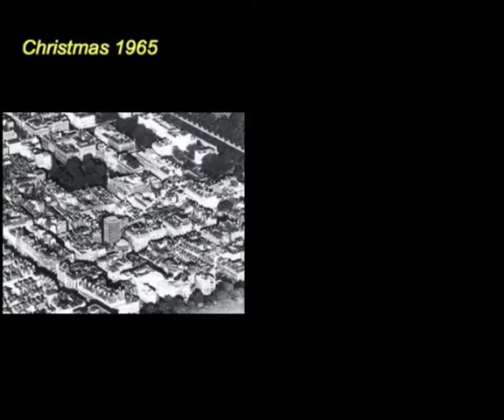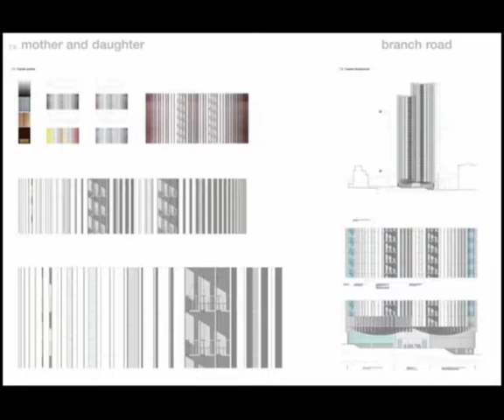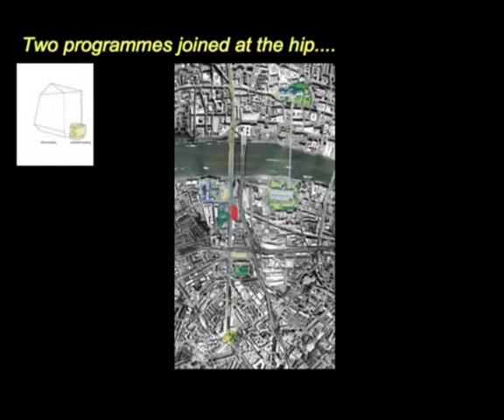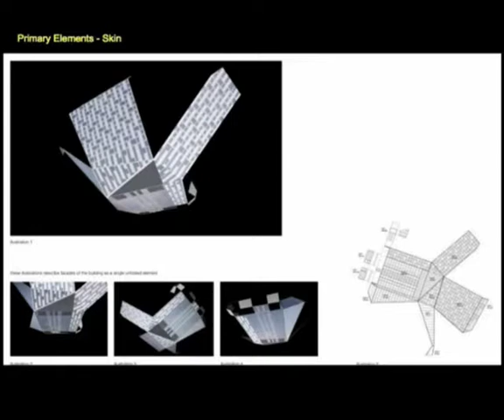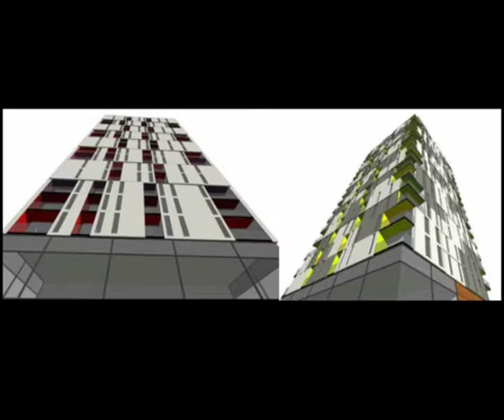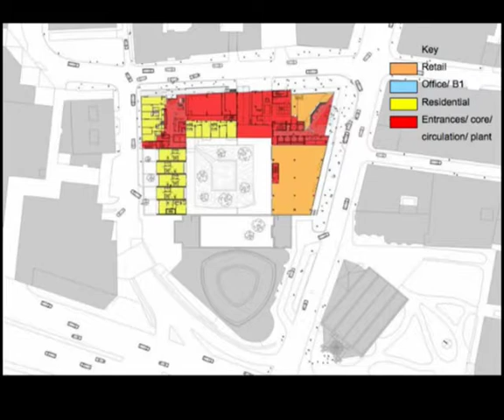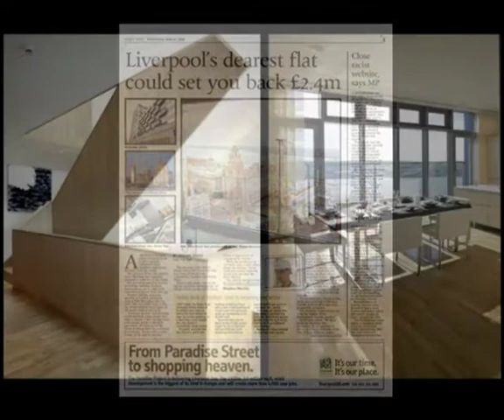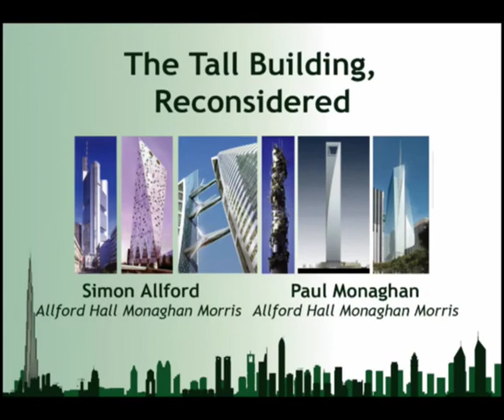CTBUH 2008 Dubai Congress - Allford, Monoghan, Melvin - The Tall Building, Reconsidered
Simon Allford and Paul Monaghan, of Allford Hall Monaghan Morris, highlighted the surprising revival of tall buildings in the UK since the late 1990s, through the work of their firm at the CTBUH 8th World Congress in Dubai. Founded in 1989 by four young architects, AHMM's approach to tall building design is unsullied by the perceived failure of earlier generations of tall buildings in the UK, and spread across sectors and geography, gives useful insights in this revival.